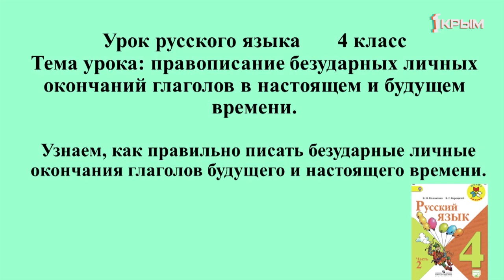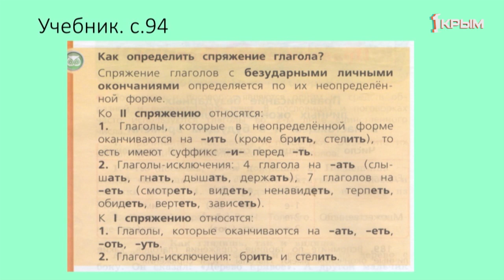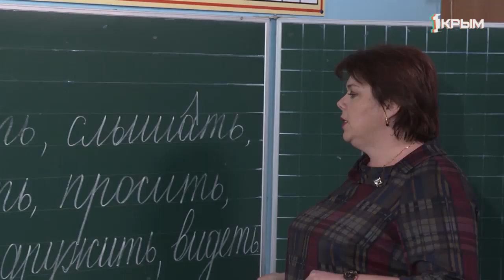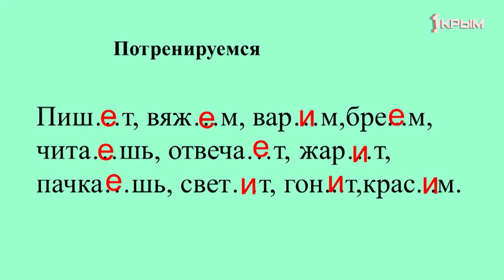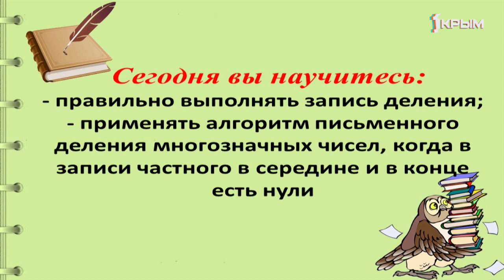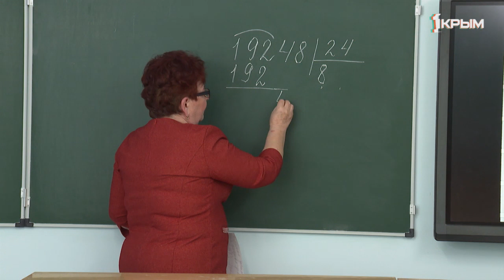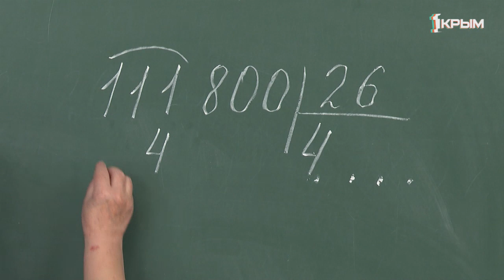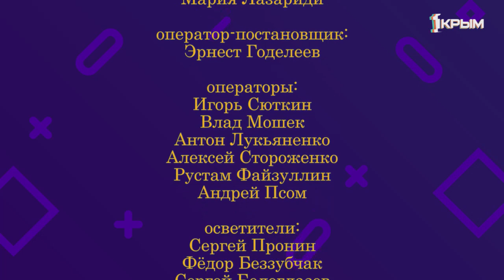Домашнее Задание. 4 класс русский язык, математика. Выпуск от 7.04.2020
Русский язык. «Правописание личных безударных окончаний глаголов настоящего и будущего времени».

Математика.  «Деление на двузначное число в случае, когда в частном есть нули».